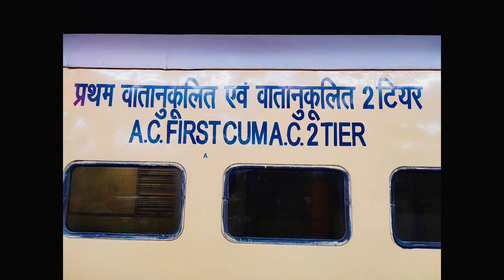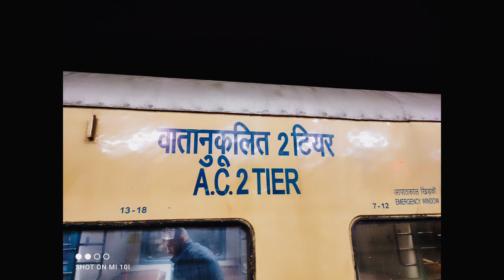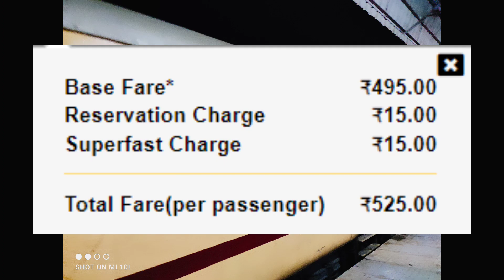गंगा कावेरी एक्सप्रेस | Train Info | Chhapra to chennai Train | 12670 Train | Ganga Kaveri Express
छपरा रेलवे स्टेशन,
बलिया रेलवे स्टेशन,
गाज़ियापुर सिटी रेलवे स्टेशन,
वाराणसी रेलवे स्टेशन,
भदोही रेलवे स्टेशन,
प्रयागराज रेलवे स्टेशन,
सतना रेलवे स्टेशन,
कटनी रेलवे स्टेशन,
जबलपुर रेलवे स्टेशन,
पिपरिया रेलवे स्टेशन,
इटारसी रेलवे स्टेशन,
बैतूल रेलवे स्टेशन,
नागपुर रेलवे स्टेशन,
सेवाग्राम रेलवे स्टेशन,
चंद्रपुर रेलवे स्टेशन,
बल्हारशाह रेलवे स्टेशन,
वारंगल रेलवे स्टेशन,
खम्मम रेलवे स्टेशन,
विजयवाड़ा रेलवे स्टेशन,
ओंगोल रेलवे स्टेशन,
गुडूर रेलवे स्टेशन,
एमजीआर चेन्नई सेंट्रल रेलवे स्टेशन।

Ganga Kaveri Express is a bi-weekly Express train service operated by Indian Railways, connecting Chennai in Southern India to Chhapra in Bihar.

mgr chennai central railway station.